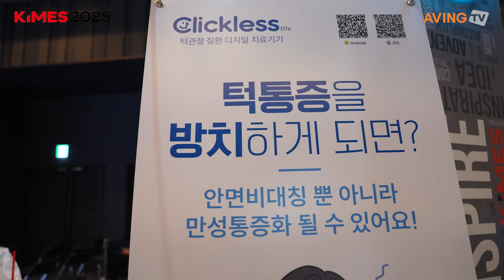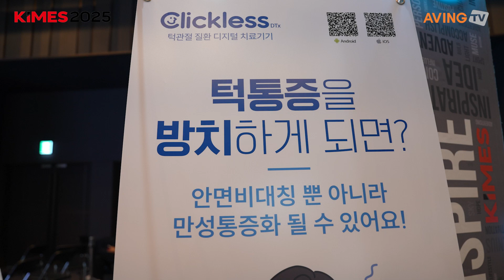Beyond Medicine, KIMES 2025 INSPIRE Zone에서 턱관절 장애 치료를 위한 '클릭리스 DTx' 선보여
비욘드메디슨(대표 김대현)은 3월 20일부터 23일까지 서울 코엑스에서 열리는 한국국제의료기기·병원설비전시회(KIMES 2025)의 '키메스 인스파이어(KIMES INSPIRE)' 특별관에 참가했습니다.

비욘드메디슨은 AI 기반 디지털 치료(DTx)를 활용한 혁신적인 솔루션을 개발하는 디지털 헬스케어 기업입니다. 턱관절(TMJ) 질환 치료를 위한 주력 제품인 '클릭리스 DTx'를 선보였습니다.

클릭리스 DTx는 AI를 활용하여 턱관절 움직임을 분석하고 비정상적인 패턴을 교정하는 비침습적 디지털 치료 솔루션입니다. 효과적인 환자 치료를 제공하는 동시에 의료진이 실시간 데이터를 모니터링하고 맞춤형 치료 계획을 수립할 수 있도록 지원합니다. 본 솔루션은 식품의약품안전처(MFDS)의 '혁신 의료기기'로 지정되어 현재 미국 식품의약국(FDA)의 승인을 기다리고 있습니다. 임상 연구를 통해 효능을 검증받았으며, 그 결과는 치의학저널(Journal of Dentistry)에 게재되었습니다.

비욘드메디슨은 한림대학교 성심병원을 비롯한 국내 주요 대학병원 및 치과병원과 임상시험을 진행하고 있습니다. GMP 인증을 획득함으로써 글로벌 시장 진출을 위한 탄탄한 기반을 마련했습니다.

클릭리스 DTx는 FDA의 사전심사(Pre-Submission) 절차를 통해 혁신적인 디지털 치료 기술로 인정받아 혁신적인 의료기기로서의 가치를 입증했습니다. 비욘드메디슨은 미국, 유럽, 일본의 병원 및 의료기기 유통업체와의 협력을 통해 글로벌 확장 기회를 적극적으로 모색하고 있습니다.

비욘드메디슨은 2023년 사전 A 투자 유치를 완료했으며, 시리즈 A 투자 유치를 준비하고 있습니다. 미국, 일본, 독일 등 주요 타겟 시장의 의료기관 및 유통업체와 파트너십을 구축하고 FDA 및 CE 인증을 추진하여 향후 글로벌 성장을 위한 발판을 마련하기 위해 논의 중입니다.

비욘드메디슨은 KIMES 2025에서 악관절증 환자의 효과적인 자가 관리 및 행동 교정을 지원하는 솔루션으로 클릭리스 DTx를 선보였습니다. 이 시스템은 AI 알고리즘을 활용하여 턱 움직임을 실시간으로 분석하고 웨어러블 기기 없이도 안내합니다. 스마트폰 카메라만으로 진단 및 치료를 진행하여 환자의 부담을 줄이는 동시에 치료 효과를 유지합니다.

클라우드 기반 플랫폼을 통해 의료 전문가는 환자 데이터를 실시간으로 모니터링하고 개인 맞춤형 치료 전략을 수립할 수 있습니다.

비욘드메디슨은 행사 기간 동안 AVING News와 Inspire Spot 인터뷰를 진행하여 자사의 강점을 홍보했습니다. 치주과 전문의이자 대표이사인 김대현이 개발한 프리미엄 구강 관리 제품 '닥터클로브 치약'의 무료 샘플을 배포하여 참석자들의 큰 관심을 받았습니다.

비욘드메디슨은 AI 기반 디지털 치료법으로 글로벌 헬스케어 시장을 선도하고자 합니다. 클릭리스 디티엑스는 기존 치료 방식의 한계를 극복하여 더욱 효과적이고 접근성 높은 치료 경험을 제공합니다. 비욘드메디슨은 주요 바이어, 투자자, 의료 서비스 제공업체와의 파트너십을 통해 미국, 유럽, 일본 등 전략 시장에서의 입지를 더욱 공고히 할 계획입니다.

"글로벌 디지털 치료 시장에서 경쟁력을 확보하고 턱관절 장애 치료의 패러다임을 재정립하는 것을 목표로 합니다."라고 회사 측은 밝혔습니다. "국제 의료기관, 투자자, 기업과의 긴밀한 협력을 통해 디지털 치료의 글로벌 표준을 제시하고, AI 및 치료 기술의 지속적인 혁신을 통해 디지털 헬스케어 분야를 선도하는 기업으로 자리매김하겠습니다."

1980년 첫 개최된 KIMES는 국내 최대 규모의 의료기기 및 병원 설비 전문 전시회입니다. 한국이앤엑스, 한국의료기기협동조합, 한국의료기기산업협회가 공동 주최하는 2025년 KIMES는 첨단 의료기기 및 병원 시스템을 전 세계적으로 선보일 예정입니다.

올해 KIMES에는 의료 기술, SaMD(Software as a Medical Device), 디지털 헬스케어 분야의 혁신적인 스타트업들이 한자리에 모인 'KIMES INSPIRE'관이 마련되었습니다. 이 전시관은 의료 기술의 미래 비전과 AI 기반 디지털 헬스 솔루션의 진화하는 역할을 보여주었습니다.